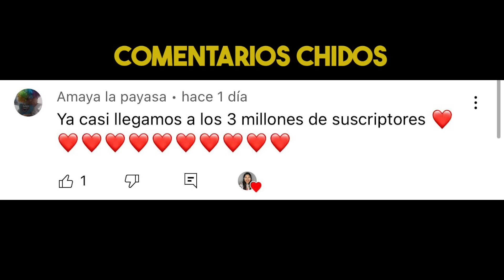SOMOS LOS MEJORES CIRUJANOS